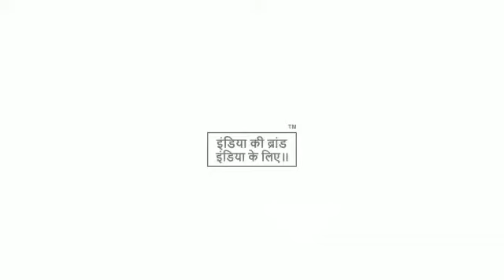wireless buds under cheap price